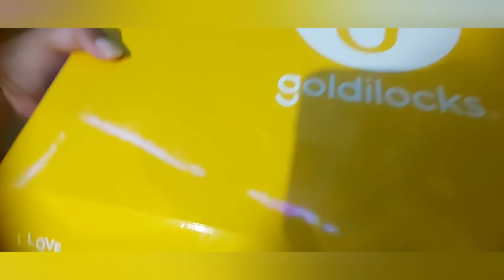Pabirthday cake ni pinsan